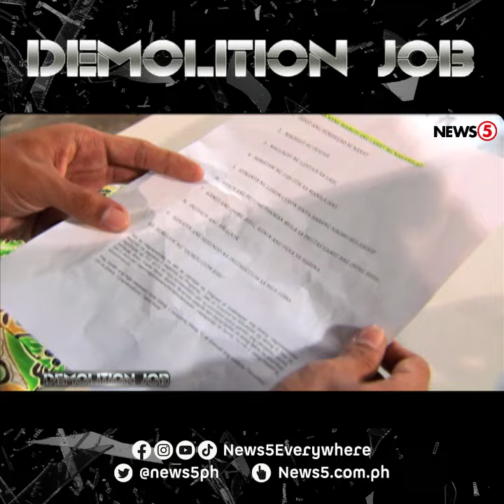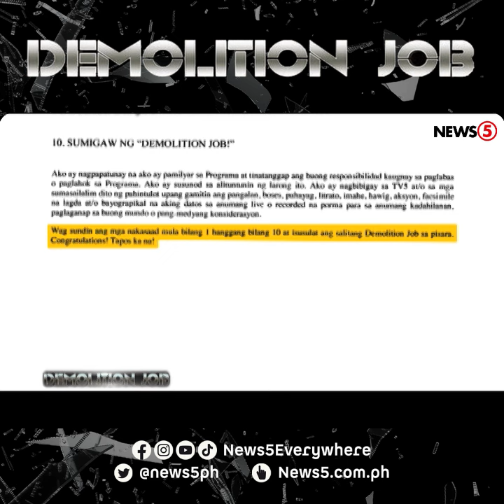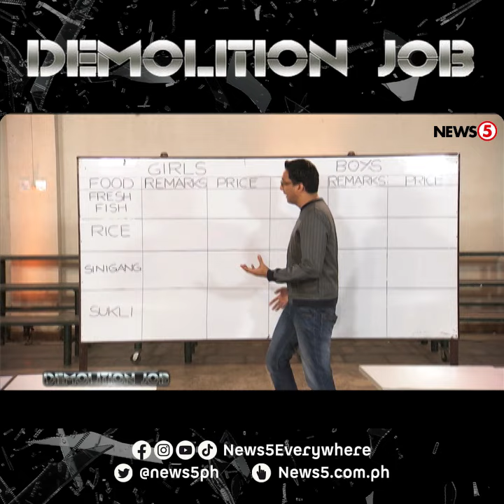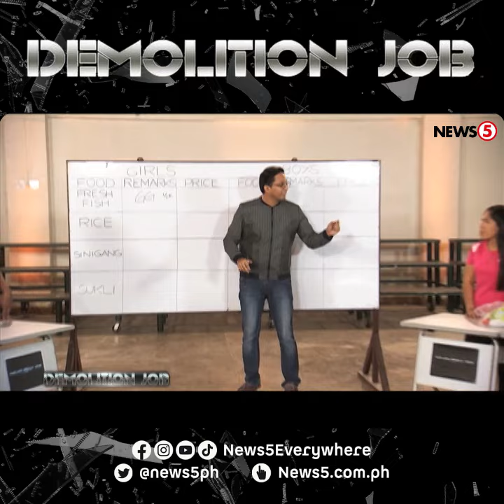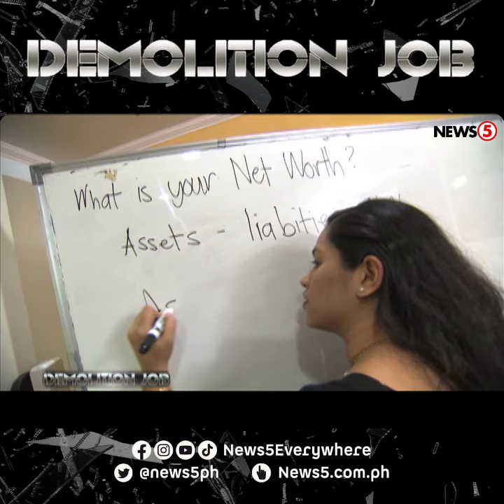Lalaki vs. Babae | Demolition Job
News5Throwback | Lalaki vs. Babae | Demolition Job

Sasabak ang isang grupo ng kalalakihan at kababaihan sa iba't ibang hamon para patunayan kung si Eba nga ba, o si Adan ang mas madiskarte! Sama-sama nating tutukan 'yan sa episode na ito ng DemolitionJob.